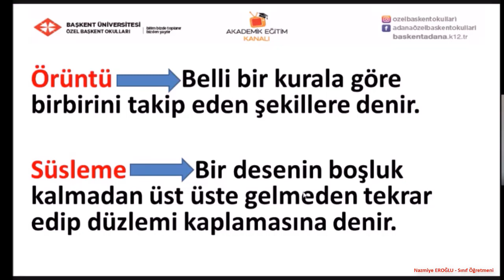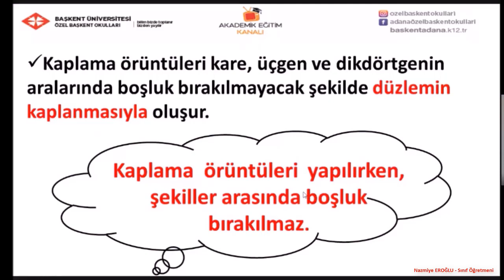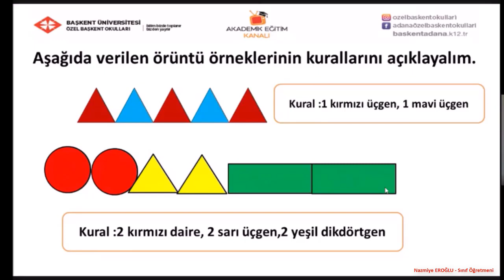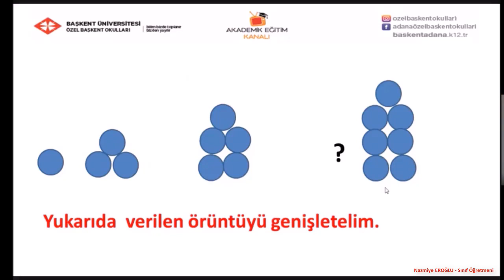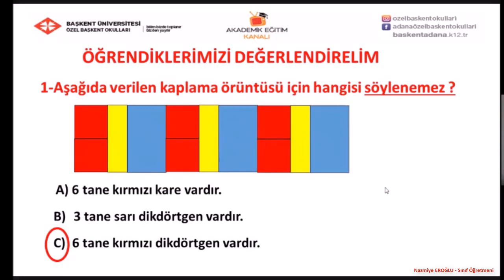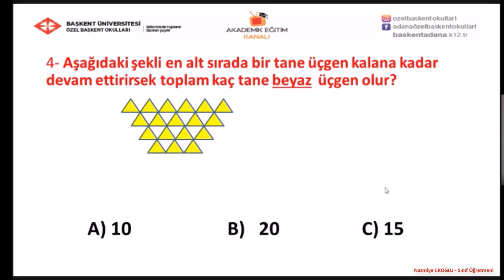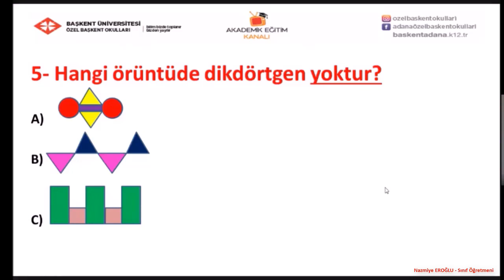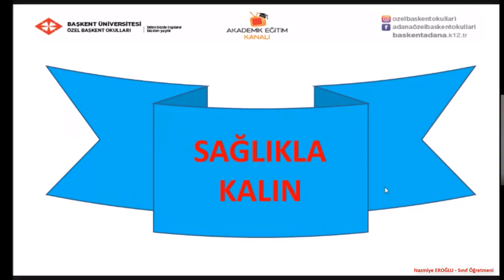17- Geometrik Örüntüler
Özel Başkent Okulları 3.  Sınıf Matematik 17 -Geometrik Örüntüler